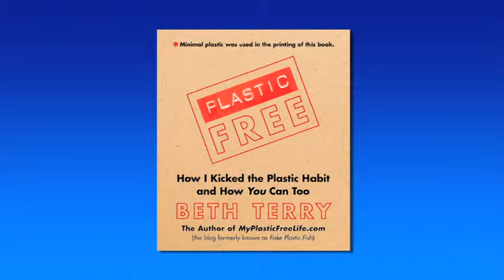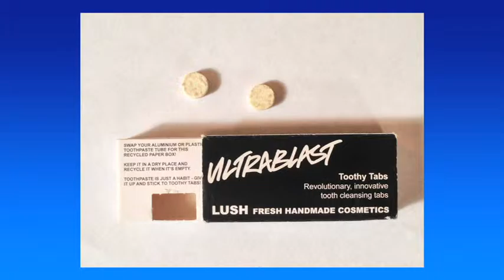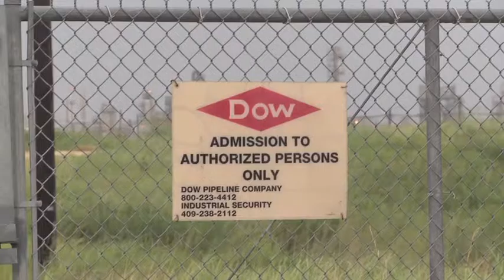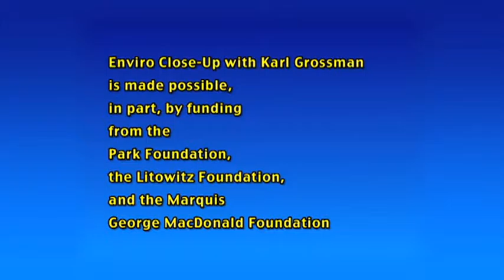ECU #619 Plastic Free with Beth Terry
Enviro Close-Up #619
"Plastic Free with Beth Terry"
Beth Terry is the author of Plastic Free: How I Kicked the Plastic Habit and How You Can Too. After learning about the North Pacific Gyre, also known as "Great Pacific Garbage Patch" -- the gigantic deposit of plastic debris floating in the middle of the Pacific Ocean -- she embarked on a plastic free life. Terry, a founding member of the Plastic Pollution Coalition, explains in this Enviro Close-Up how everyone can live plastic free. Her blog, MyPlasticFreeLife.com, is the leading blog on plastic free living.